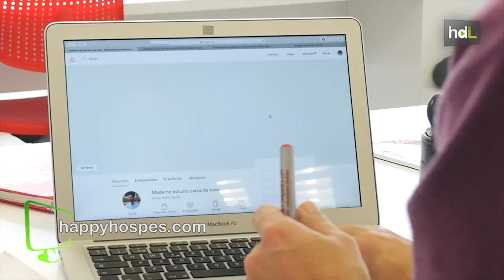HDL HappyHospes, el aliado de los anfitriones de Airbnb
El boom de la plataforma de 'home sharing' Airbnb  está generando todo un ecosistema  de emprendimiento a su alrededor.  Entre este tipo de startups se encuentra HappyHospes, la iniciativa de un emprendedor sevillano para ayudar a los anfitriones de esta web a gestionar todo el proceso: desde la publicación del anuncio, a la recepción de los turistas y el mantenimiento del inmueble. Y un dato muy a tener en cuenta en comunidades como Andalucía, donde en 2016 se reguló el sector: se encargan de todo los trámites para inscribir la vivienda en el Registro de Turismo, requisito indispensable para poder operar como inmueble turístico.